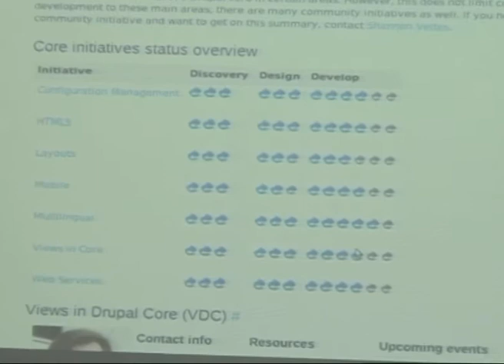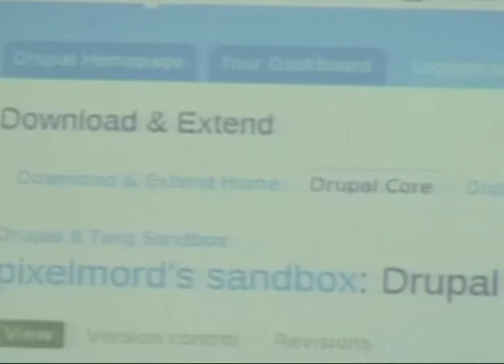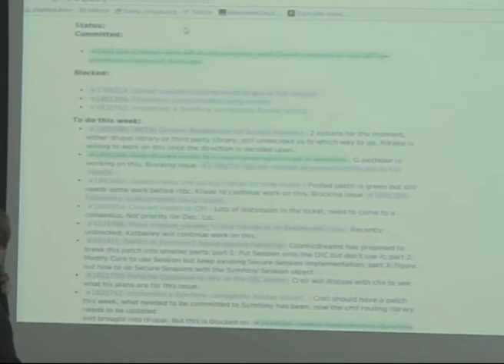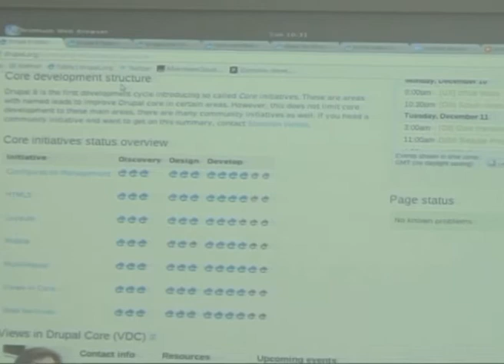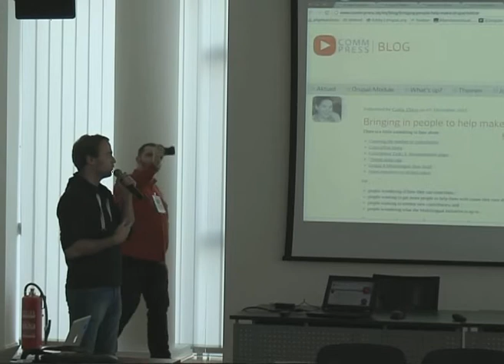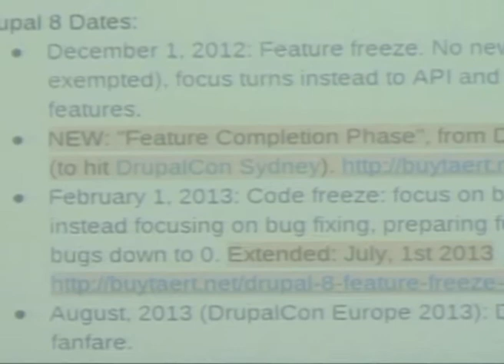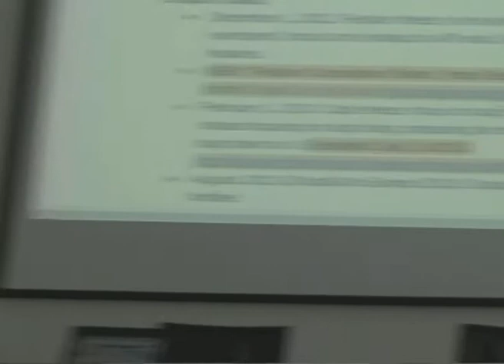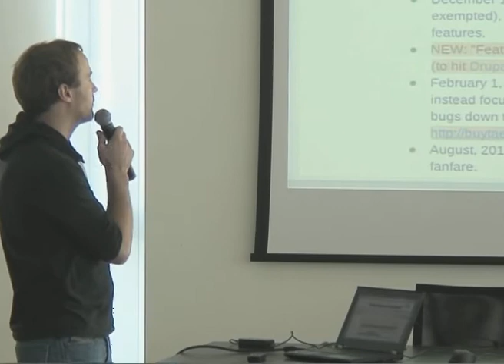Cap11 How to contribute to Drupal 8 BojanZivanovic SebastianSiemenssen